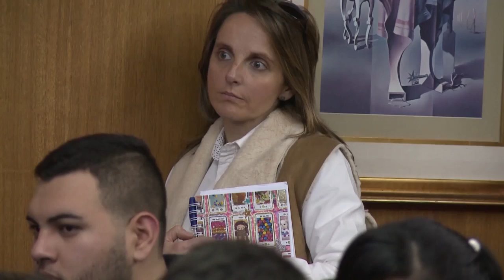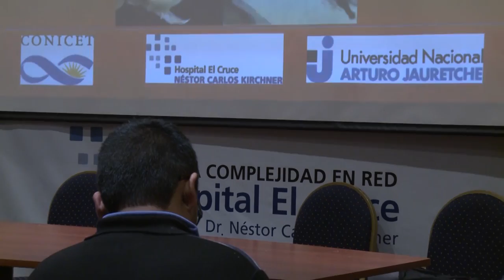Noticias UNAJ. Semanal Nº40. Del 21 al 28 de junio de 2016.